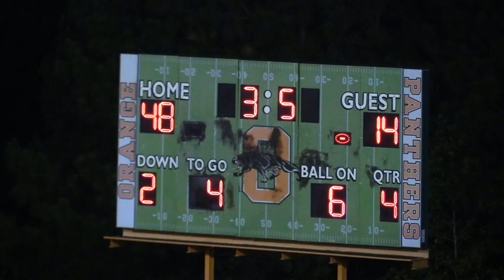OHS JV Football vs W Guilford 2015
Orange High School JV Football Highlights